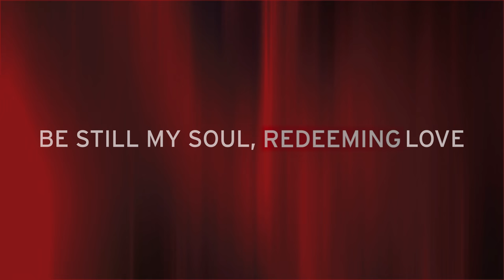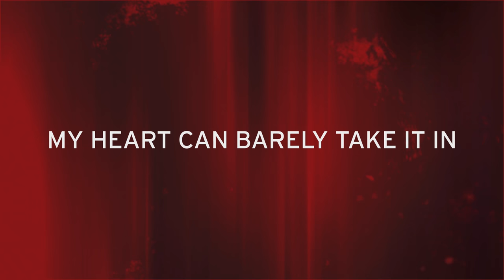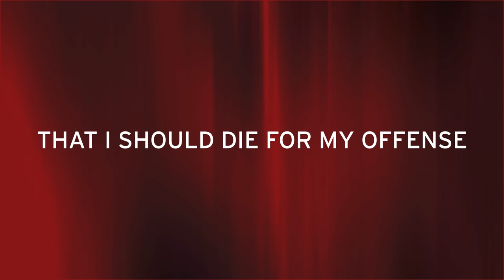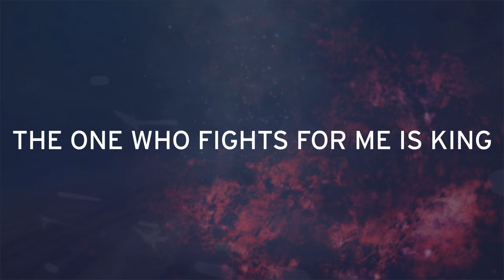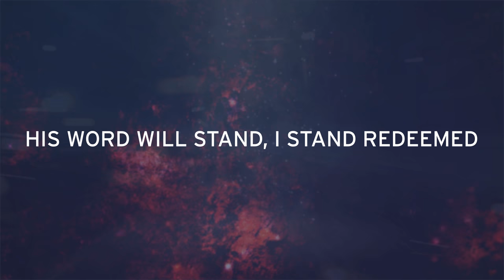The Blood Of Jesus Speaks For Me (Lyric Video) | Travis Cottrell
The Blood Of Jesus Speaks For Me Official Lyric Video by arranger Travis Cottrell.

Lyrics:

Verse 1
The blood of Jesus speaks for me
Be still my soul, redeeming love
out of the dust of Calvary
is rising to the throne above
There is no vengeance in His cry
while it is finished, fills the sky
Forgiveness is the final plea

Verse 2
My heart can barely take it in
He pardons all my guilty stains
Surrender all my shame to Him
He breaks the curse of every chain
My sin is great, but greater still
the boundless grace His heart reveals
A mercy deeper than the sea

INTERLUDE

Verse 3
When my accuser makes the claim
that I should die for my offense
I point him to that rugged frame
where I found life at Christ's expense
See from His hands, His feet, His side
the fountain flowing deep and wide
Oh hear it shout the victory

Bridge
Worthy is the Lamb, Lamb for sinners' slain
Jesus, Lord of all glory to His name
Heaven crying out, let the earth proclaim
power in the blood, glory to His name
Je-sus!

Verse 4
Oh let my soul arise and sing
My confidence is not in vain
The One who fights for me is King
His oath, His covenant remain
No condemnation now I dread
eternal hope is mine instead
His Word will stand, I stand redeemed
Amazing love, how can it be?
For me!
For me!